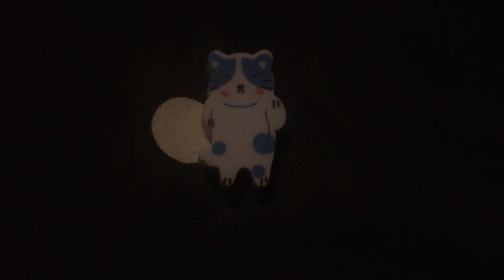Passenger lines for the Dom Toon channel